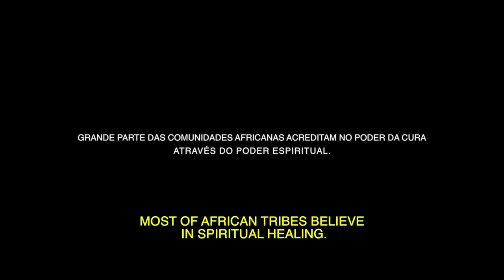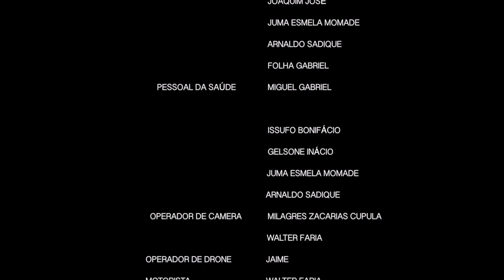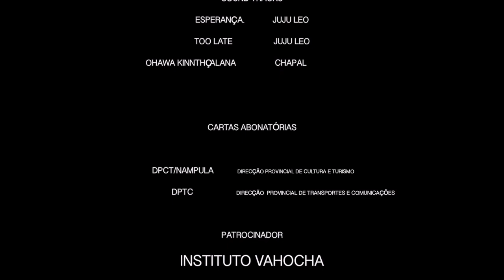VIDA OU MORTE - O Filme 2021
When Aida took her 6-month-old daughter to the health center, it was just for a routine visit, but when a sample was collected to test for the virus, the course of history changed and a saga between health authorities and her family begins.

Um filme de Milagres Zacarias